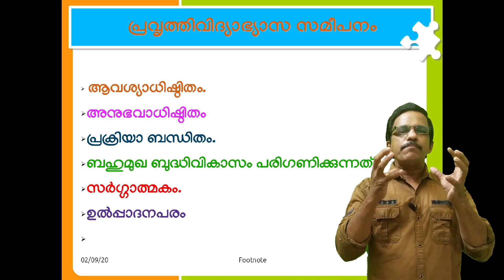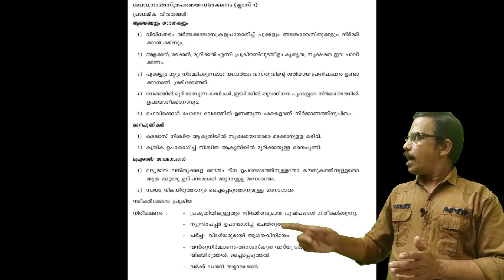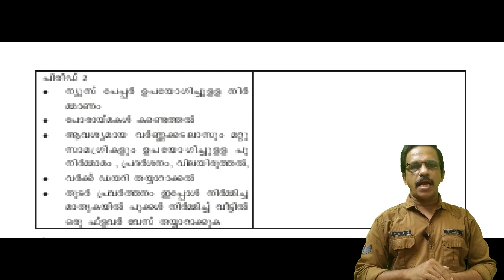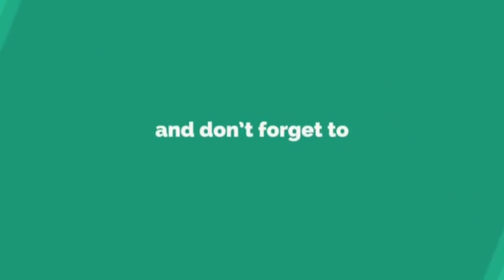Work Education|Pedogogic analysis|Lessone plan|By Nasar kiliyayi|Aamil ideas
Comment on instagram we are reply